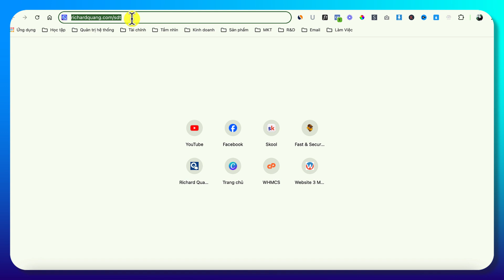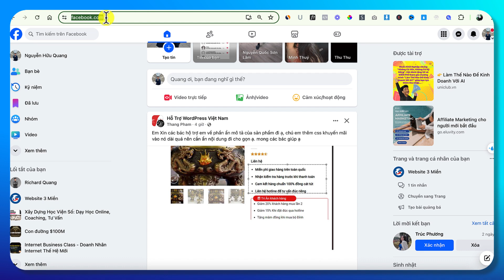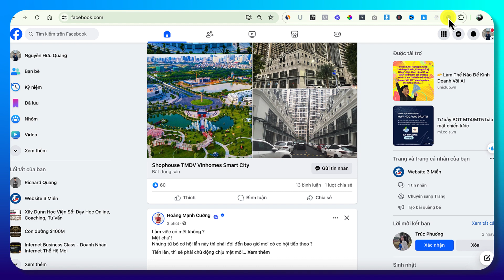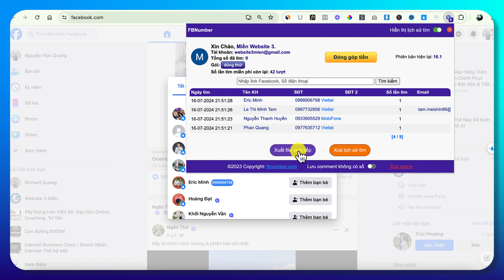Hướng Dẫn Lấy Số Điện Thoại Trên Facebook Miễn Phí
Trong video này, mình sẽ hướng dẫn bạn cách lấy số điện thoại từ Facebook một cách miễn phí mà không cần phải sử dụng bất kỳ công cụ nào khác. Xem video để biết thêm chi tiết!